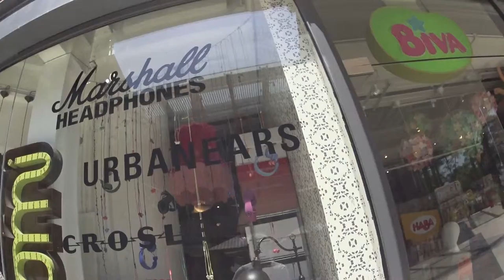赤柱 スタンレー 「roomi 」さん。商品を置いていただける予定のお店に。◆着用メガネ「テオ アルファベット」エベレストに行ってきます！373/1000 15/9/15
商品を置いていただける予定のお店、赤柱 スタンレー roomi さんに。◆着用メガネ「テオ アルファベット」

2017年4月1日より6月15日までエベレストに行ってきます！ただのメガネ屋、山の経験もまったくない３児のパパが家庭や、色々なものを壊さずエレベレスト登頂まで、毎日の山に関係なく、何の変哲もないことまで、裏も表もひたすら毎日UPします。登頂するまで、メガネ屋なので、毎日、毎日 無駄にメガネをかけ変えUPします。登山自体も勿論ですが、家庭と仕事と登山の同時進行が、いかにしてエベレストの麓に立てる状況を作れるかが一番難しいと思う今日この頃。

◾️今後の予定

2015年7月ロシアの7サミット エルブルース 5.642m（済み）

2015年末。7サミット アルゼンチンのアコンカグア 6.962ｍ。

2016年6月ペルー ワスカラン 6.768m。

2016年9月ネパール マナスル8.156m 。

2017年4月1日より6月15日アイランドピークを通って、エベレスト8.848m。